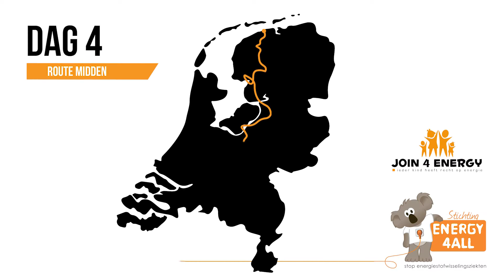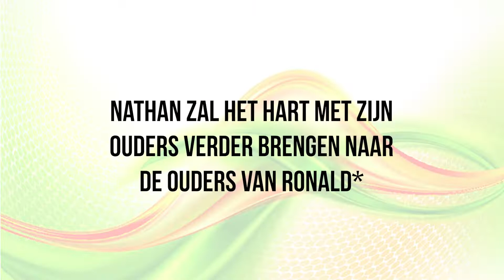MITO Estafette DAG 5 - Woensdag 20 september 2022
Deze dag zijn er weer 5 routes afgelegd naar de volgende MITO Hart Punten. Met de auto, op de motor, fietsend en hardlopend. Zo hebben ouders Dennis en Rianne een halve marathon afwisselend afgelegd op de fiets en hardlopend, dit ter nagedachtenis aan hun dochtertje Bibi*. En Monique is net als Diderick één van de 7 patiënten die het medicijn sonlicromanol een jaar lang test. Dat ze vandaag 24 km heeft kunnen fietsen is echt heel bijzonder, dat was zonder het medicijn niet mogelijk geweest.
Weer een dag vol positieve energie!

We zijn al over de helft van de estafette tocht van 9 dagen. Er zijn weer prachtige verbindingen gemaakt en de 4 groene harten komen steeds weer een beetje dichterbij Nijmegen, waar zondag 25 september de gezamenlijke finish is waarbij iedereen van harte welkom is.

Deze film is gemaakt door Franka Wijnbergen en Geert Vogelzang.